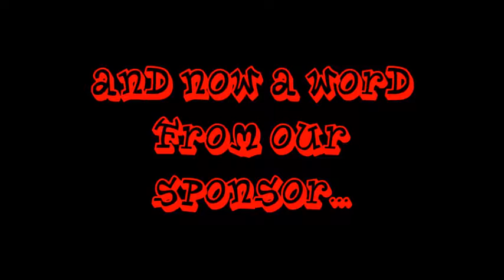Phil Proctor Tunnelvision spot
1976 TV spot for the movie Tunnelvision featuring Firesign Theatre's Phil Proctor